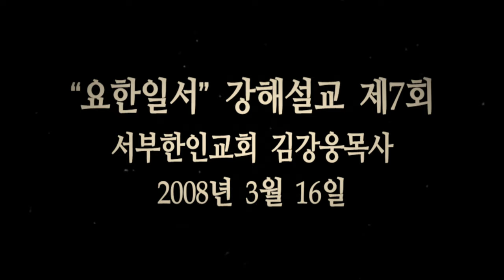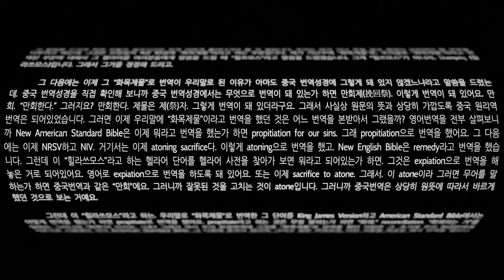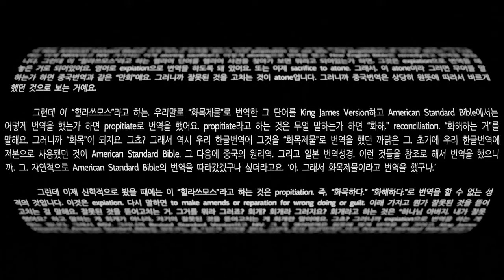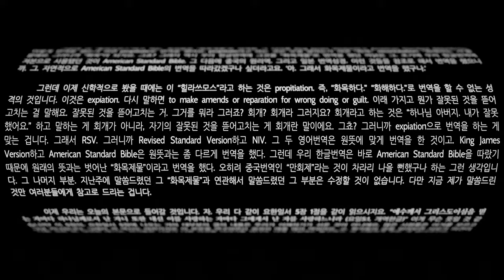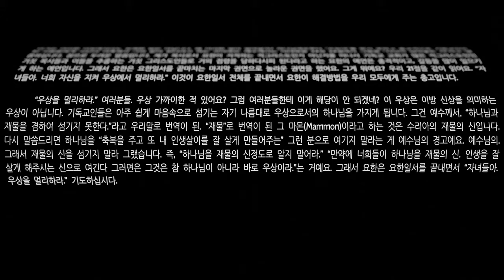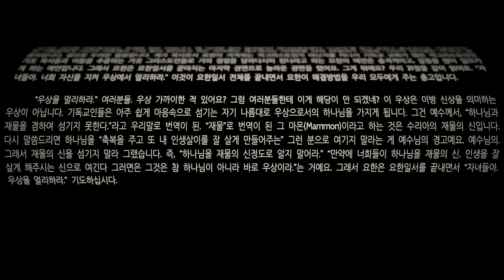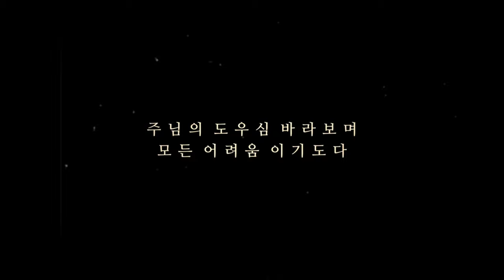7. 교회안에 있는 적그리스도의 미혹을 벗어나는 길_서부한인교회_김강웅 목사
성경구절: 요한일서 5:1-21